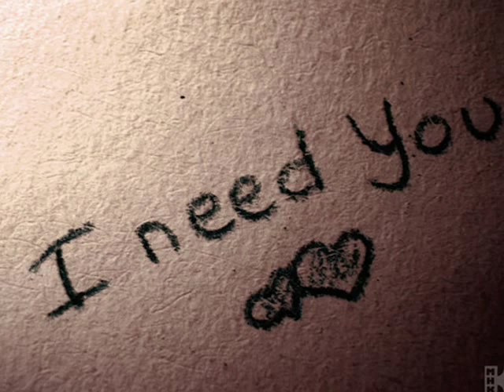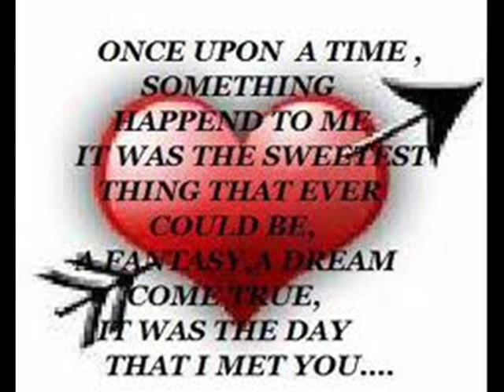For my love!!!!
This is my first attempt to make and upload a youtube video. I chose this song for my girl. She means the world to me!! I love you baby!!!